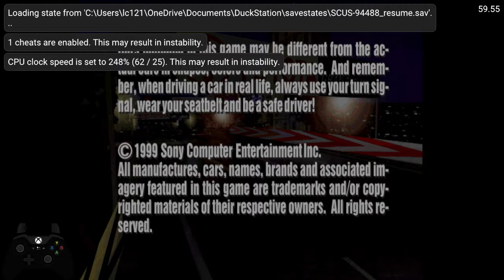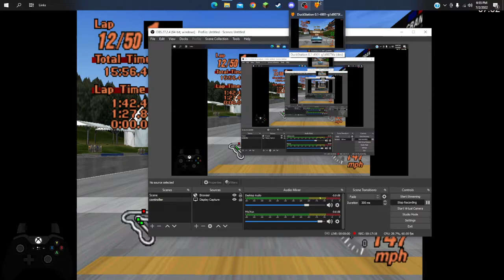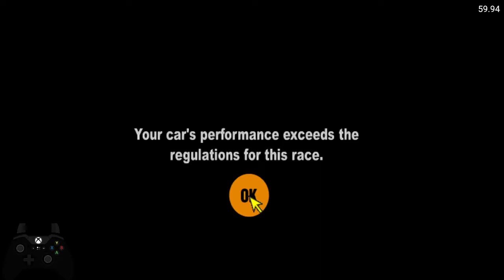GT2: Endurance and Euro League (contoller overlay)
yup thats it